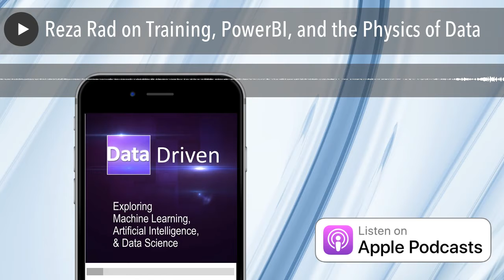Reza Rad on Training, PowerBI, and the Physics of Data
The future is chilly… in the southern hemisphere. ([5:15])The State of Training. ([7:20])“The physics of data still apply.” ([10:00])How do developers react to the data side of things? ([15:35])The epic Power BI update cycle ([18:00])What’s the future of Data Science? ([20:35])Did Reza find data (or did data find Reza)? ([24:15])On dogs… ([27:30])